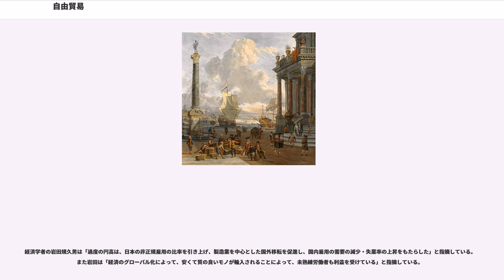自由貿易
自由貿易（じゆうぼうえき、free trade）は、関税など国家の介入、干渉を排して生産者や商人が自由に行う貿易のこと。19世紀に重商主義に基づく保護貿易に対して、イギリスのアダム・スミス、デヴィッド・リカード、フランスのフランソワ・ケネーらによって唱えられた。

現在はWTO（世界貿易機関）が、諸国間の取引のルールを定め、より自由貿易に近い状態が実現されるよう努めている。

個々の市場で完全競争原理が働いた場合、生産者と消費者は、市場価格による生産・消費によって最大の利益を享受できる。このような完全競争原理を国際的に適用させようとするものが自由貿易の理論である。

自由貿易の利益は、国際分業（比較優位への特化）によって図られるが、関税などの貿易障壁が高すぎると、貿易の利益は損なわれ利益ある国際分業が起きなくなる。このため、関税などを撤廃する事で、貿易取引を自由に行い経済的な利益を増大させる事が出来ると考えられている。自由貿易の利益は、一方からの所得移転ではなく、経済全体の所得増大によって実現されるため、貿易に関係する両国が利益を得る事が出来る。

自由貿易を行っていけば、どの国においても必ず衰退する産業は出てくる。自由貿易では、産業構造調整が生じるが、その調整は簡単でもスムーズでもなく、様々な社会的軋轢を伴い、困難な過程があるのが常である。このとき特定の比較劣位の産業は厳しい競争にさらされ衰退する場合があるため、自由貿易への反対は根強い。

なお、。例を挙げると日本が自由貿易を行なった場合、比較優位な工業へ資源が集中し、比較劣位な農業が衰退する。日本の農業は他国の農業と競争しているのではなく、国内の工業と競争しているのである。

自由貿易に対する批判については、市場の失敗や底辺への競争、反グローバリゼーションも参照。

"上記に対する保護貿易論者の主張については、保護貿易#保護主義の主張を参照。"

現在は、歴史的に見ても世界規模で自由貿易が実現されている状態といえるが、自由貿易はさまざまな歴史を経てきている。

19世紀前半、国際分業において工業分野で圧倒的優位を誇ったイギリスは、世界的な自由貿易体制確立に腐心していた。生み出す利益が自国をより優位にすると考えられたためである。

もともと自由貿易は、産業資本家の要請を受けて展開された。19世紀初頭のイギリスでは穀物法や航海法によって国内市場を保護するとともに、貿易による利益が一部の特許会社に独占されていたが、これに対して産業資本家から批判の声が上がった。直接的な理由としては国内産小麦を保護することによって、パンの価格が高くなっている、というものであった。スミスやリカードら経済学者や、リチャード・コブデン、ジョン・ブライトなどのマンチェスター学派によって唱えられたこの主張は国内に広く支持され、国内市場を保護しないという方針は19世紀イギリスの基本政策となった。一方で貿易相手側の自由貿易、つまり相手国に市場を保護させないという点については、ドイツ関税同盟の例があるように徹底することは難しかった。非ヨーロッパ地域では清朝に対するアヘン戦争、アロー戦争のように、自由貿易を強制することも可能であったが、ドイツやアメリカに対して武力で自由貿易を強制することは不可能であった。これに対し、イギリス産業界からは保護関税の導入を求める声が上がったが、導入には至らず、イギリスは結局、ブロック経済まで一方的に自由貿易を展開することになる。イギリス以外の中核国では、イギリスに対抗し自国産業を育成するために保護関税が導入され、早くに自由貿易は衰退している。

同じく19世紀前半、ドイツにおいては、自由貿易を行わず自国産業を保護すべきだとしてドイツ関税同盟が結ばれた。これは、同盟域内の関税障壁を撤廃し自国産業に優位性を与えるものであるが、域内においては自由貿易が実現されることになる。この自由貿易の利益は、後にドイツが経済的成功を収める基盤の一つになっている。

1930年代、世界恐慌の猛威にさらされた自由貿易圏諸国（欧州、米国、日本など列強とその植民地）は、自国経済圏における需要が貿易によって漏出し、他国経済圏へ流れるのを防ぐため、関税などの貿易障壁を張り巡らした。これはブロック経済と呼ばれる。自由貿易の途絶により、各国の経済回復の足並みがずれて、経済的な不利益が多大に生じた。

20世紀後半、西ヨーロッパでは、諸国同士が経済圏の拡大による利益と安全保障を求めて、貿易障壁撤廃を開始。周辺の英、仏、西独を巻き込んで自由貿易圏を拡大した。...